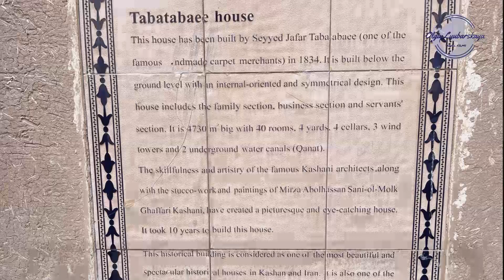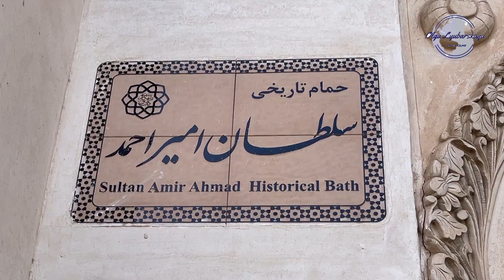Изюминки Кашана , кровавый след сада Фин и Розовая вода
Кашан - иранский город, знаменитый  своими историческими купеческими домами. Дом купца Табатабаи. Крыши бань, исторические купальни. Прогулка по саду Фин и розовая вода.